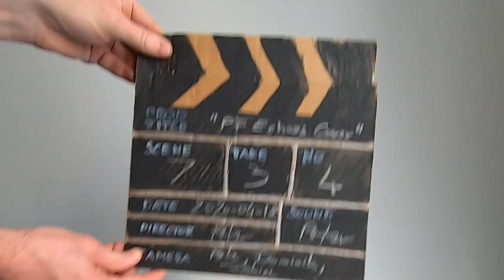Echoes (Pink Floyd cover)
Stay Home version of Pink Floyd's Echoes.

Vocals: Dominik Knes
Lead Guitar: Fabien Gorlier
Rhythm Guitar, Bass, Keys, Vocals: Peter Holzer